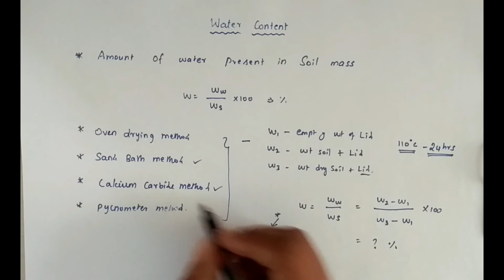water content in soil | how to calculate water content in soil